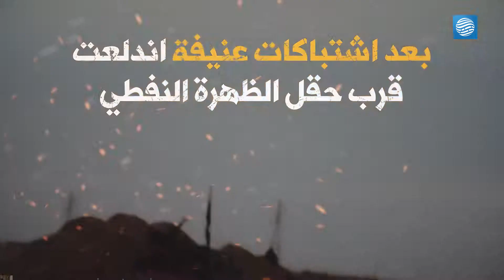ماذا يريد التنظيم من الهلال النفطي؟